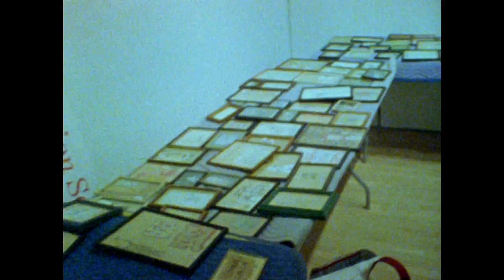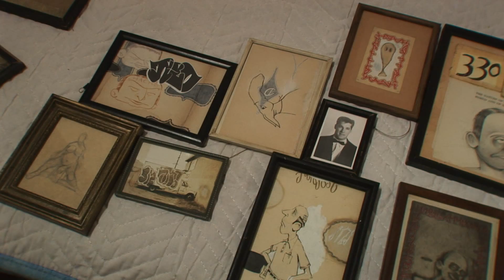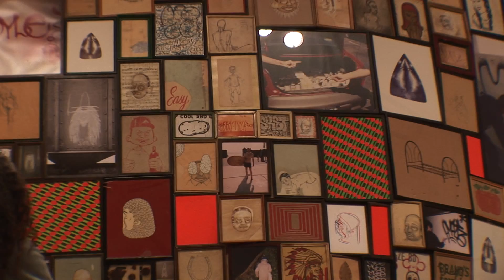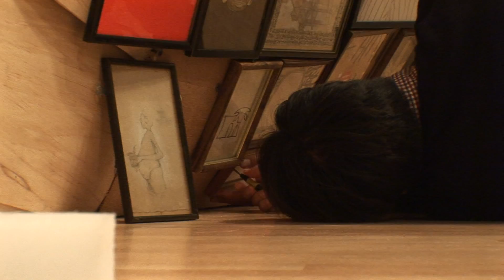The Creative Lives - Barry McGee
In 2010 Barry McGee was asked to reinstall a work of his at the San Francisco Museum of Modern Art for their 75th Anniversary retrospective. What ended up happening was an installation that not only incorporated the original work created in 1996 but also sampled new work created days before the installation. In this piece we talk with Barry about the preservation of impermanent art and how reinvention keeps him excited.